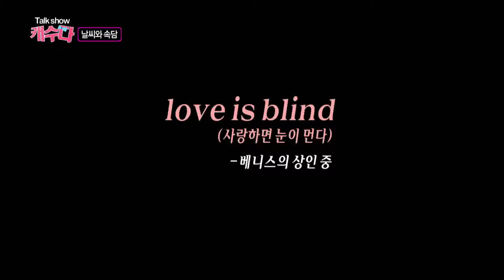셰익스피어 작품 속 속담은? / YTN 웨더